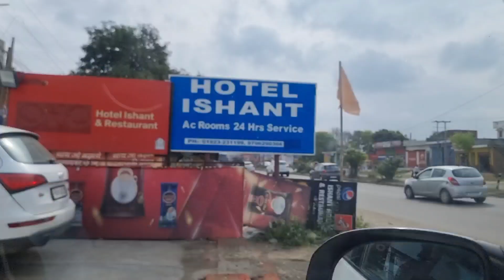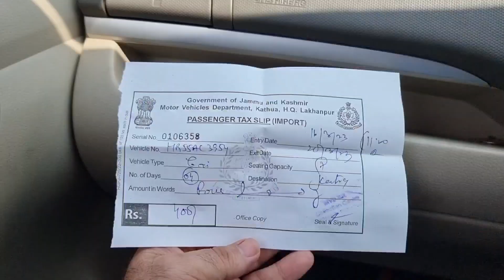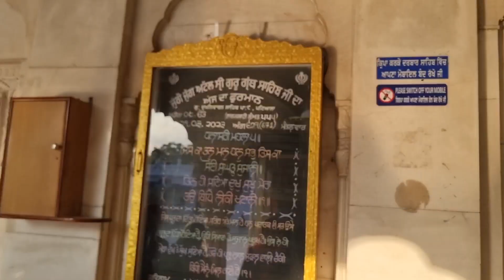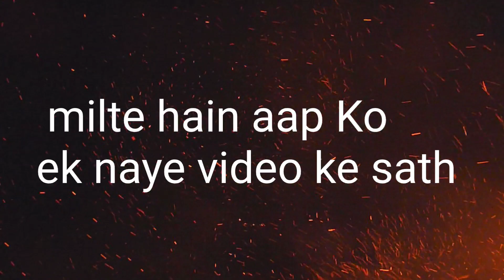Poora Din Travel May Nickel Gaya | Goldy Thapar Vlogs